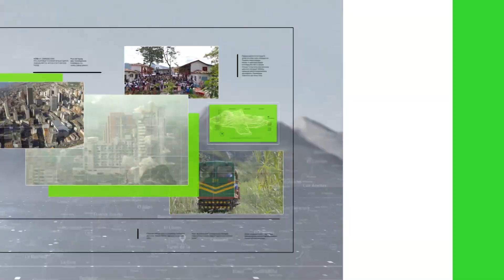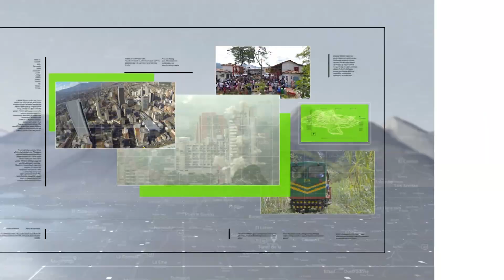Diálogo para definir tarifa diferencial en Trapiche - Teleantioquia Noticias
En el municipio de Barbosa avanza el diálogo para establecer la tarifa diferencial del peaje el Trapiche.